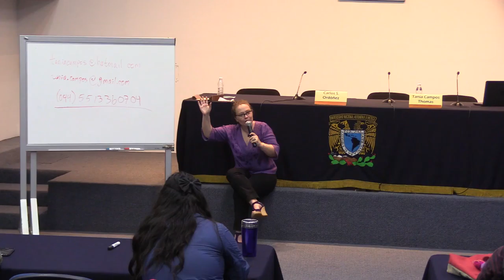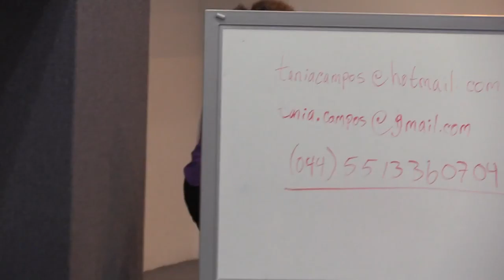INVESTIGACIÓN SOCIAL CUALITATIVA 04 Dra. Tania Hélène Campos Thomas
INVESTIGACIÓN SOCIAL CUALITATIVA

Tania Hélène Campos Thomas, doctora en Ciencias Antropológicas, escritora y dramaturga. Especialista en Investigación Social Cualitativa. Docente en la Escuela Nacional de Antropología e Historia y en Casa de la Humanidades de la UNAM. Colabora con distintas organizaciones, entre ellas la Asociación Civil Hombres por La Equidad.